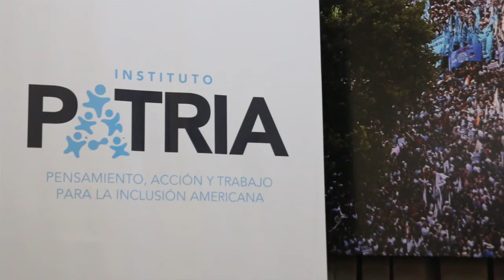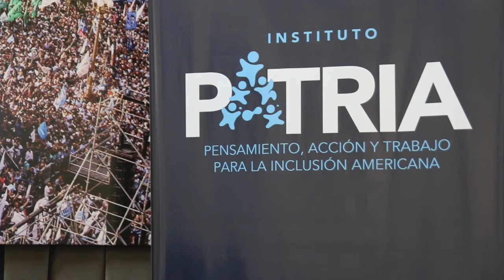Rogério Sottili en el PATRIA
El Secretario de Derechos Humanos de Brasil habló en el Instituto PATRIA sobre la situación que atraviesa su país en relación al juicio político que busca derrocar a Dilma Rousseff: "Cuando un impeachment no tiene fundamento es un golpe".